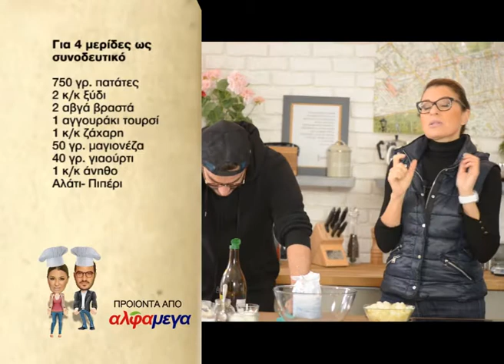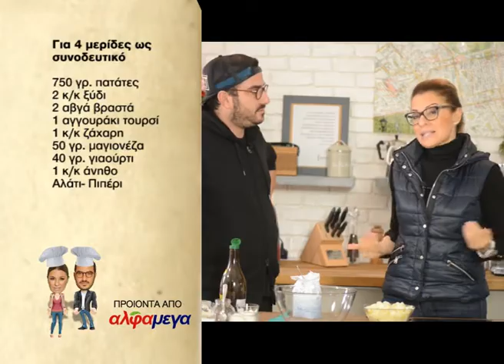Yummy in 3 ep 570_Πατατοσαλάτα